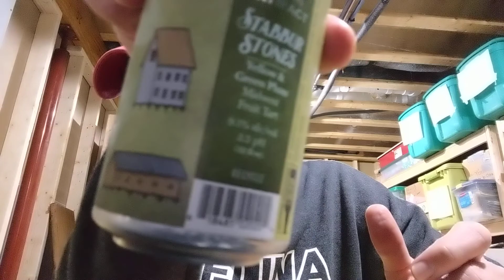What's On Tap Episode 13 - Urban Artifact Stabbur Stones review.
This yellow and green plum Midwest fruit tart is WILD!!! Clocking in at a massive 9.1% abv!!!